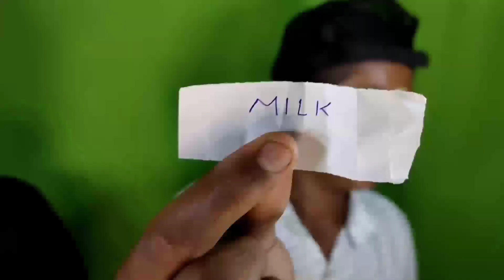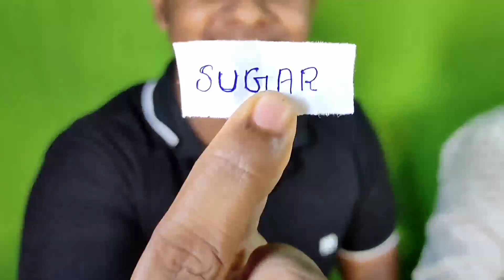WEIRD FOOD COMBINATION CHALLENGE | ഇത്രെയും വലിയ വേർതികട്ട🤯 ചെല്ലെൻജ് ചെയ്തട്ടില്ല🤢 ||B-TECH VLOG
💢Our second channel  food Challenger's link 💢

💢Food challenge's insta link 💢
ഈ ചാനലിനെ അല്ല അപ്ഡേറ്റും ഈ ഇൻസ്റ്റാ അക്കൗണ്ടിൽ  ഉണ്ടാവും

💢B tech instagram link💢
 എല്ലാം അപ്ഡേറ്റിസും ഇവിടെ ഇണ്ടാവും

💢lens💢
               :zoom
                Wide
                Normal lens
💢2 type mic💢
       Normal mic
       Wireless mic
                        [using with phone]
 💢Video editing💢
💢Thank you for keep watching our video💢